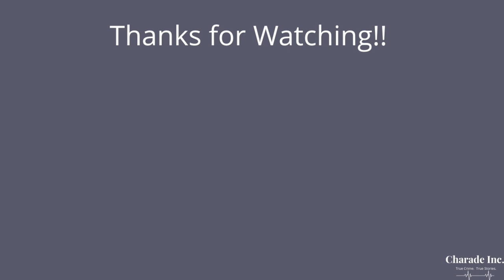The Disturbing Murders of the Jamisons and McStays | Crime, Corruption, & Cocktails | Episode 103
This week we’re looking at 2 unrelated cases of families going missing and eventually being found dead. In October 2009, the Jamison family was reported missing after their abandoned vehicle was found with their dog and $32,000 still inside. Just months later, the McStay family went missing from their home in California. Both disappearances were shrouded in mystery. The remains of both families were discovered in November 2010. Though the McStay family murders have since been solved, questions still remain around what exactly happened to the Jamison family.

Links

Sources